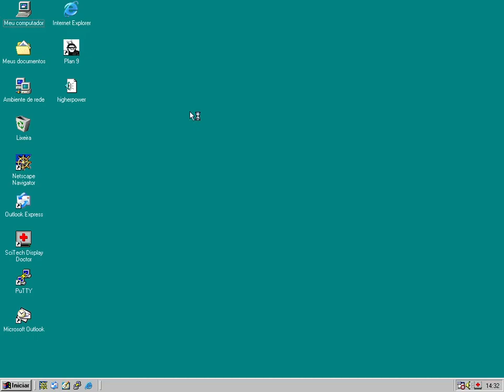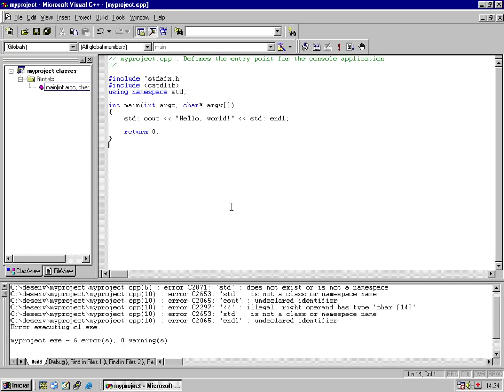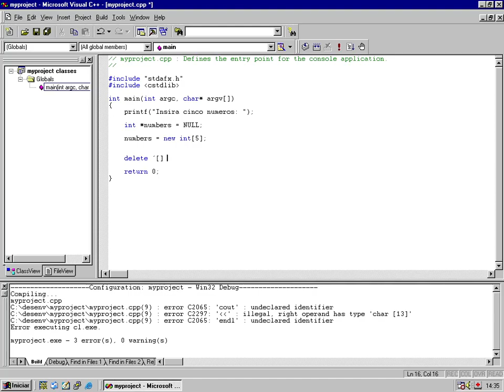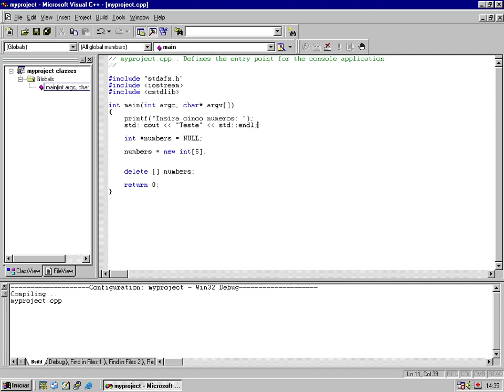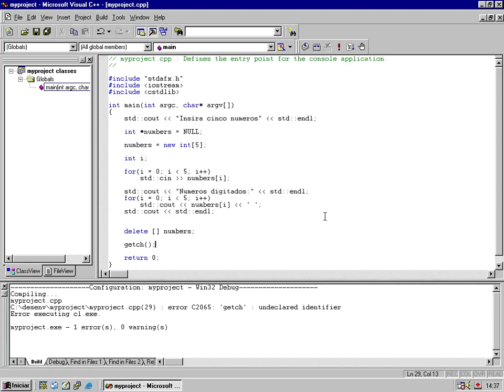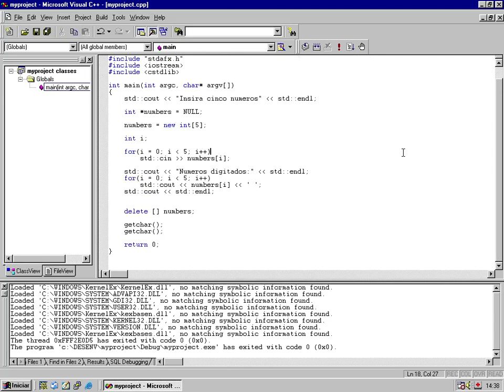Goofing around with... Visual C++ 6.0 and Windows 98 Second Edition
Recently I've been feeling the need to use old software, especially Windows 98, the first OS I've ever used.
After some days of anger while setting up Windows 98 on VirtualBox with memory extensions, some KernelEx tricks and other stuff that made me reinstall everything three times, I finally have the "perfect" Windows 98 setup for programming -- and in Brazillian Portuguese! (Except for Visual Studio, of course)

Most of the software here is abandonware that can be found on Internet Archive; as for Visual Studio 6.0, Microsoft was kind enough to post it there themselves.

I think I might create a blog post instructing on how I set this up, for future reference.